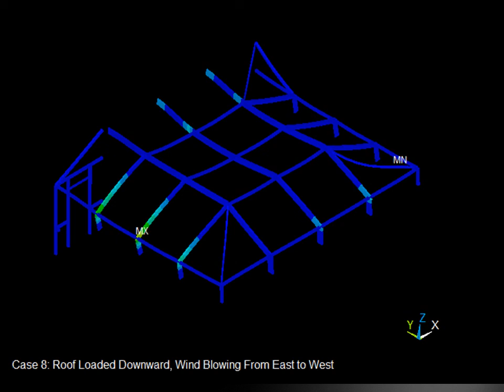Courtyard Patio Screen Enclosure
Proposed screen enclosure design reaction to 150 mph winds. to learn more.